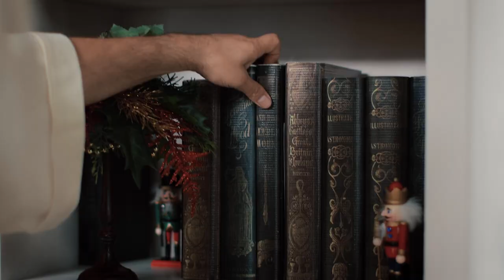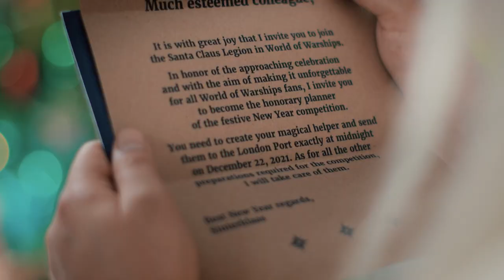New Year's Night and Our Festive Collection | World of Warships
The New Year's Night temporary event awaits you in festive Update 0.10.11. Magic stars brought three snow giants to life, and those snow giants now have the responsibility to prepare the festive celebrations. Each star entrusted its snow giant with an errand in preparation for the celebrations. Help them contribute to the celebration!

🔊  Let's dive into the details!